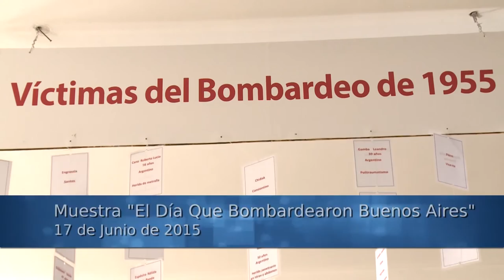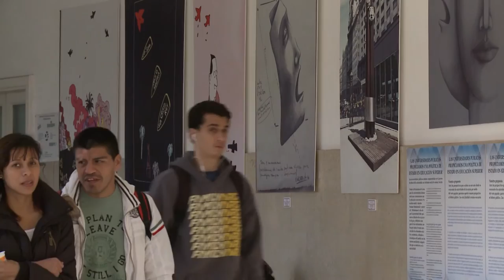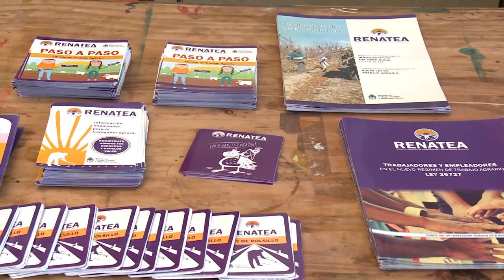Noticias UNAJ. RESUMEN SEMANAL 02 Del 15 al 19 de junio, 2015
Resumen de noticias destacadas de la Universidad Nacional Arturo Jauretche. Del 15 al 19 de junio, 2015.